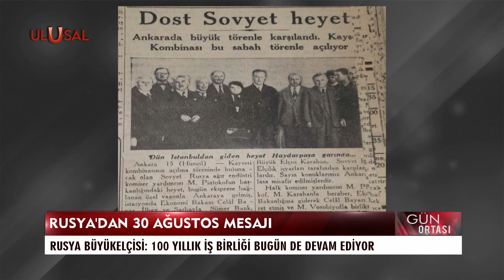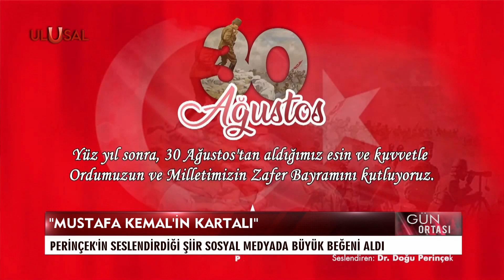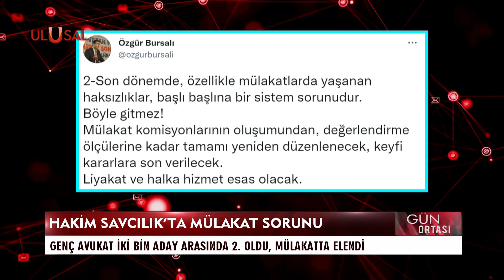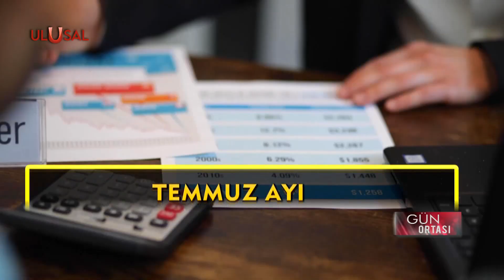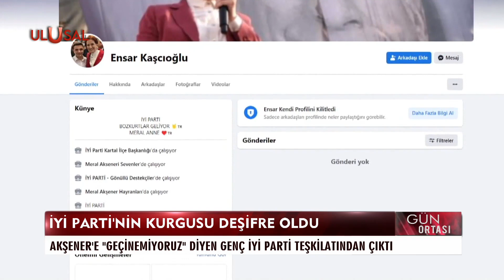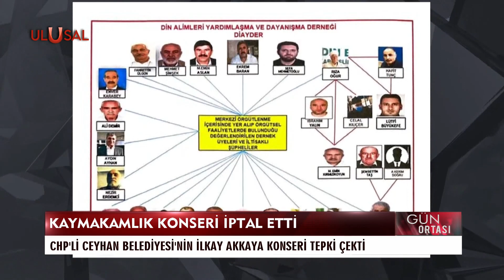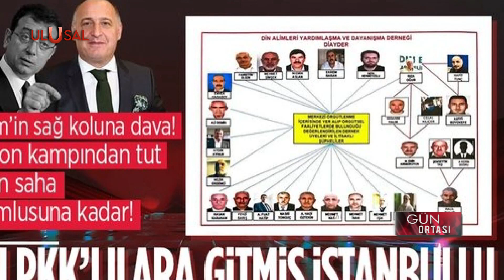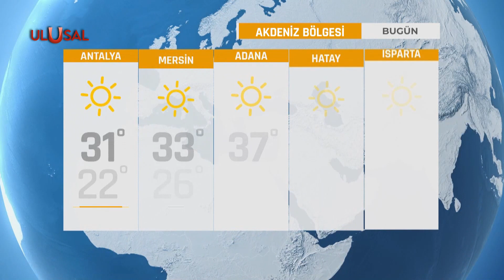Gün Ortası - 31 Ağustos 2022 - Yeşim Eryılmaz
Uzman ve Konuklar:

• Vatan Partisi Öncü Gençlik Genel Başkanı Barış Demiralay
• Aydınlık Gazetesi Yazarı Ali Rıza Taşdelen
• TÜKONFED Başkanı Aydın Ağaoğlu
• Ulusal Kanal Diyarbakır Temsilcisi Ekrem Demir